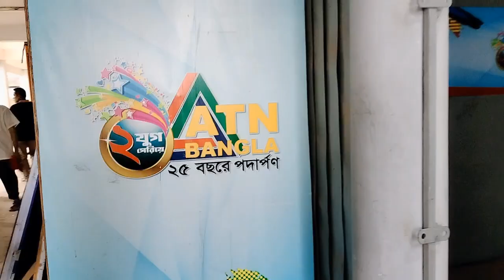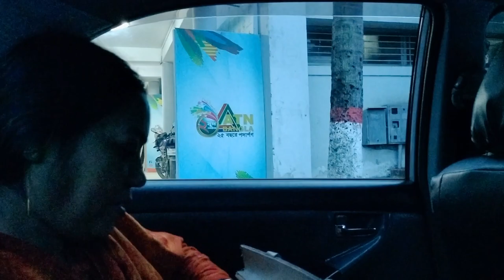Today I went to the studio of ATN Bangla.Vlog 3